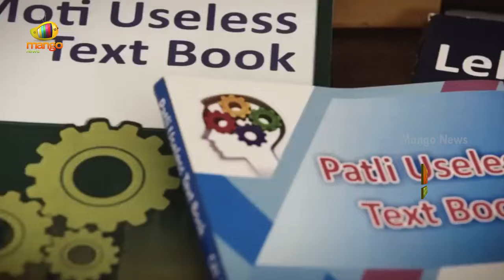Mango Prime News | Elections | AP & Telangana | YCP | TDP | JSP | BRS | CON | BJP